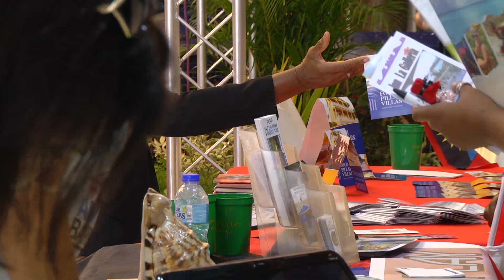Small Hotel Properties Roadshow_Trinidad-Day II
Following a successful expo at the Trincity Mall on Friday, residents in the south of the island experienced a bit of Antigua and Barbuda on Saturday as some twenty small property owners and representatives put on an exciting display at the Gulf City Mall, the largest indoor mall in the south of the island.